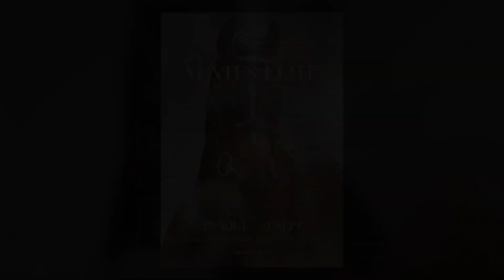87 - ROCCA VAN HET LAAGHEIDE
3 ANS
MALE - BAI BRUN - KWPN (CHACCO BLUE II x LIEZELOTTIE S x AREZZO VDL)